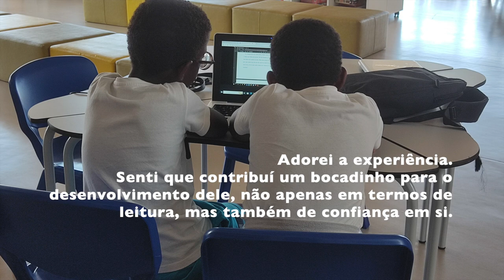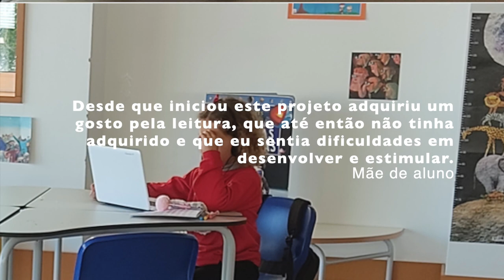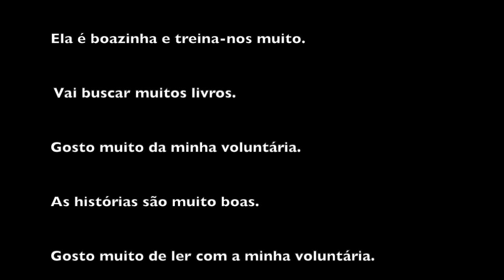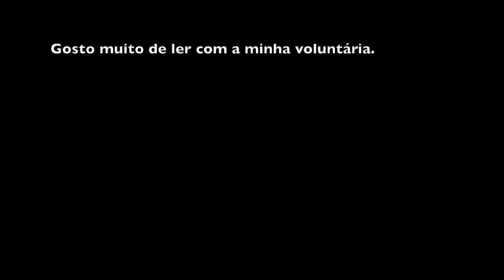Voluntários de Leitura - testemunho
Este vídeo apresenta vários tetemunhos do resultado da implementação do Programa "Voluntários de leitura" () na Escola Básica Gomes Freire de Andrade em Oeiras, durante o ano letivo 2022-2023.